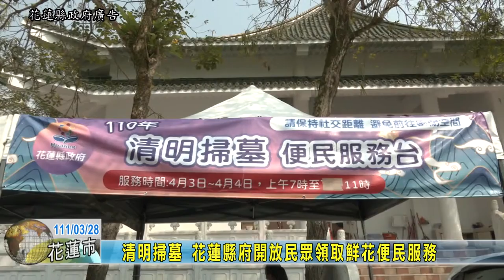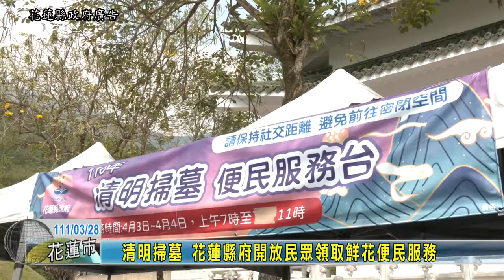清明掃墓 花蓮縣府開放民眾領取鮮花便民服務